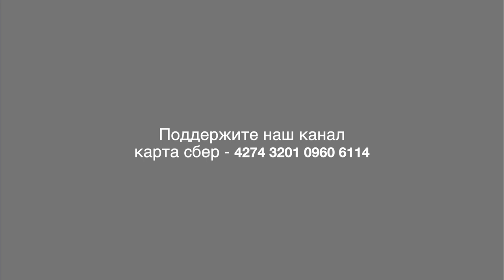Нужна ли сила воли, чтоб похудеть? | 17 кг за 45 дней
Разговор с фитнес тренером клуба ЛюбиФитнес Акмалом Кадри о том, как похудеть если у тебя нет силы воли. Акмал приехал в Россию из Египта и стал лучшим фитнес тренером города Москвы по версии журнала GQ 2014 и 2015 годов. Он не просто может изменить ваше тело. В отличие от других тренеров он может изменить Ваш образ жизни.